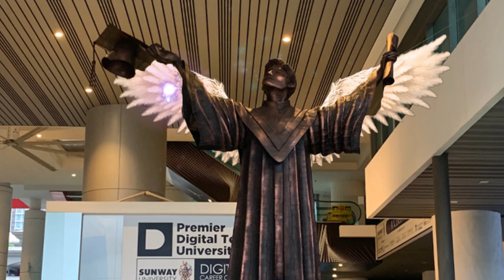destiny wings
Showcasing the Destiny with wings spread !